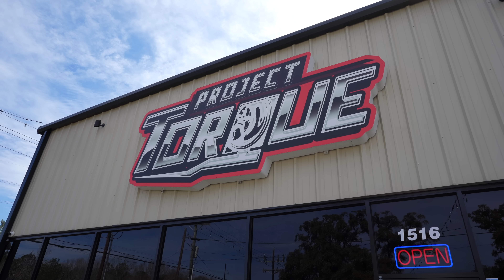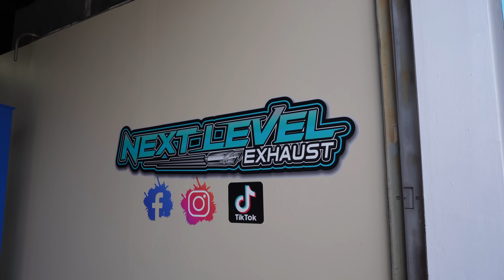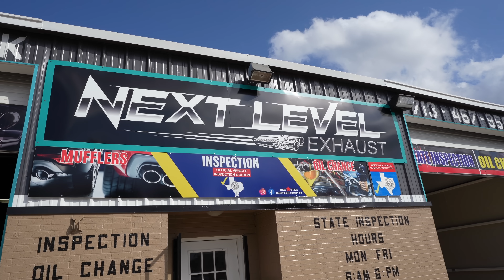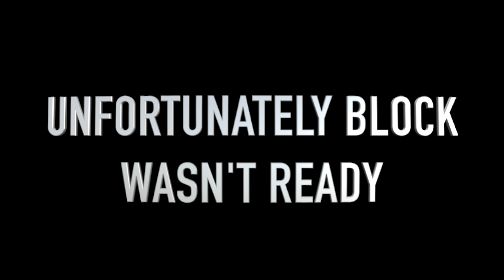TOP OF THE LINE EXHAUST SYSTEM 👌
Project torque Garage

HOUSTON TX
77290